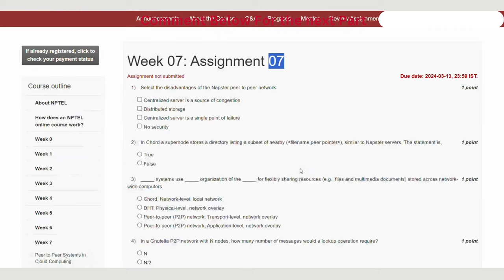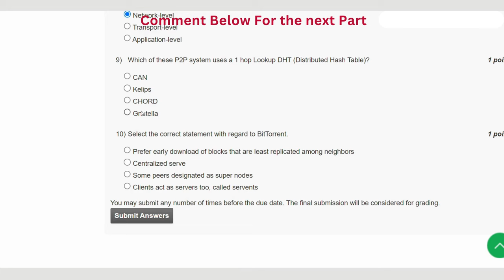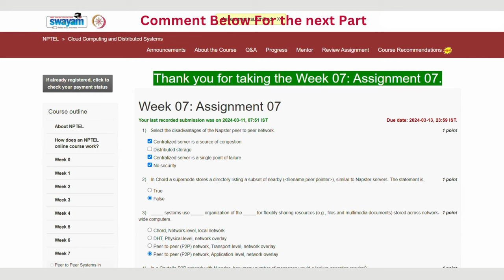Cloud Computing and Distributed Systems Week 7 || NPTEL ANSWERS 2024 nptel nptel2024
ABOUT THE COURSE : "Cloud Computing and Distributed Systems"
Dive into the dynamic realm of Cloud Computing and Distributed Systems with our latest video! 🚀 Explore the fundamental concepts, key principles, and real-world applications that make these technologies the backbone of modern computing. Whether you're a tech enthusiast or a professional seeking to enhance your understanding, this comprehensive guide will demystify the intricacies of cloud computing and distributed systems. Join us on this educational journey to unlock the potential and revolutionize the way we approach computing in the digital age. Don't miss out – hit play now and elevate your knowledge in the world of cutting-edge technology! 🔍💻